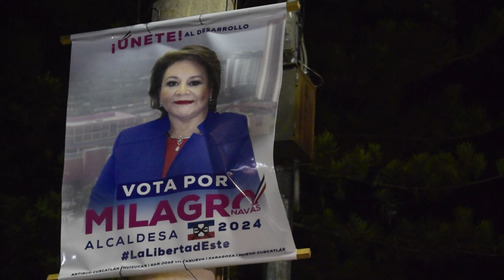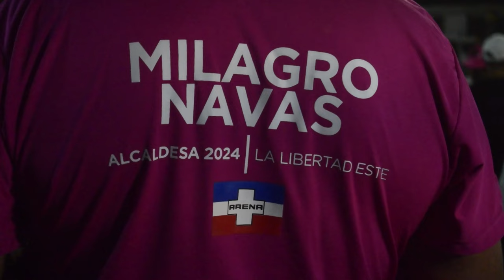Cierre de Campaña Electoral Milagro Navas, Antiguo Cuscatlán, 24 de Febrero 2024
Milagro Navas cierra su Campaña Electoral en parque central de Antiguo Cuscatlán siendo alcaldesa del municipio por 35 años, sin duda estas elecciones tienen un componente histórico muy grande en el municipio, esto independientemente los resultados de este próximo Domingo 3 de Febrero del 2024.